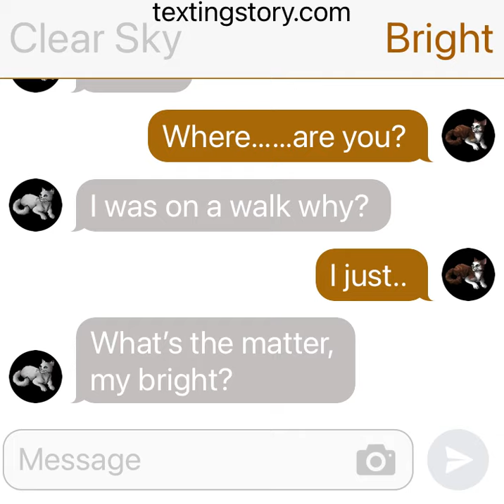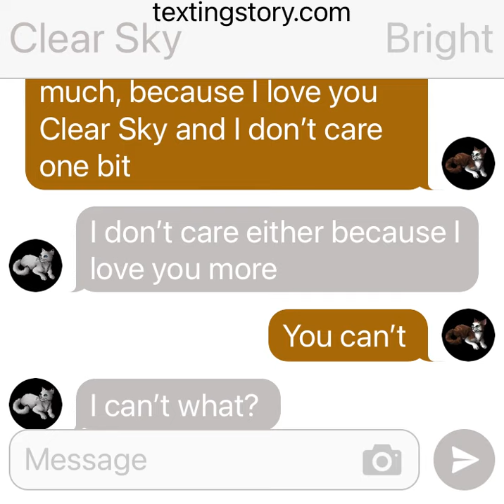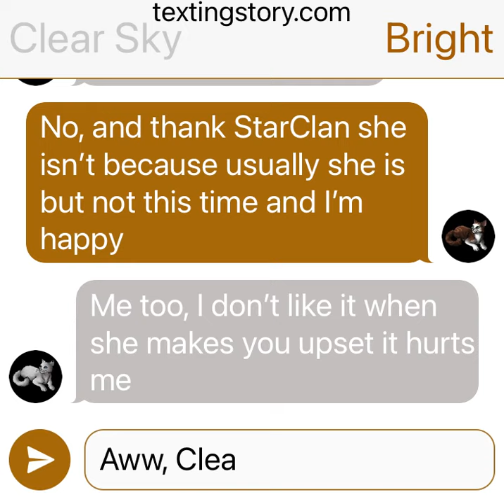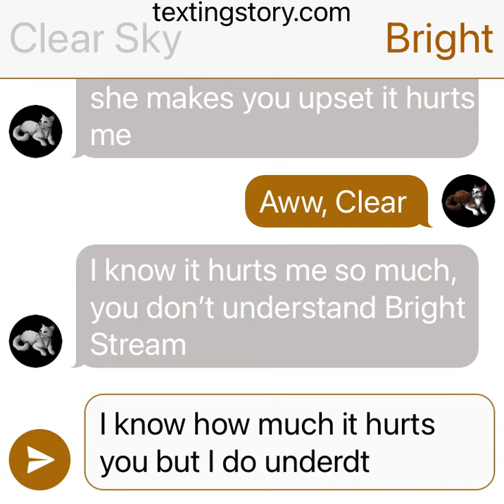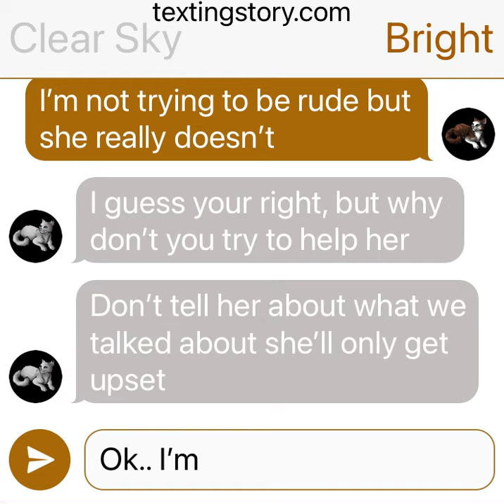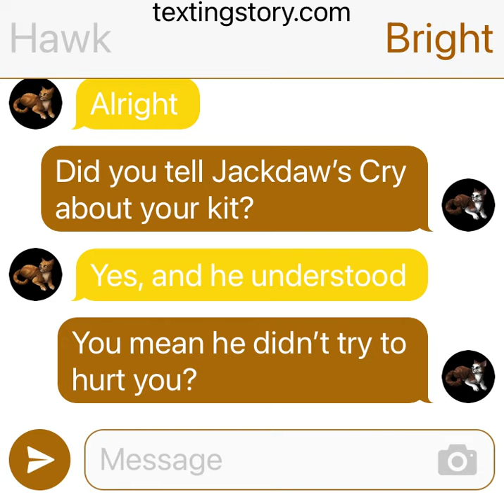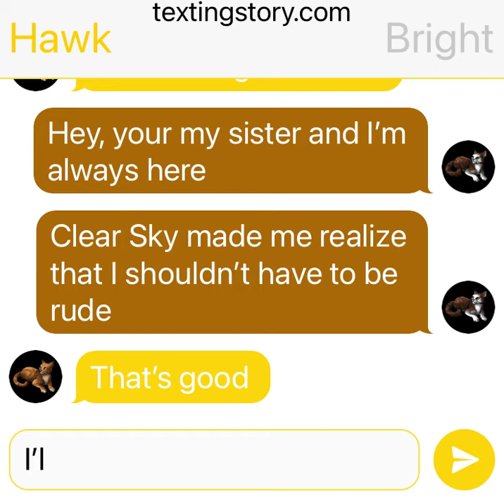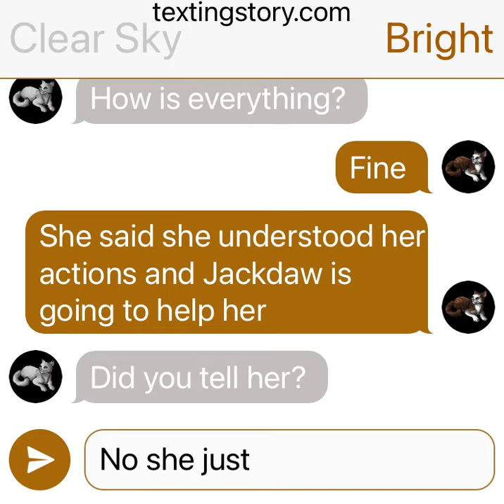Happy Halloween! 🎃 Hawk Swoop finally realizes her actions 😱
Bright Stream texts Clear Sky about her concern with Hawk Swoop and they have a small conversation and then she talks to Hawk Swoop and they have a calm conversation and her sister explains that she realized her actions and Jackdaw would help her and is not mad at the fact that she is prego but then she leaves the chat and Bright Stream texts Clear Sky again then they leave…
Happy Halloween everyone I hope you all have a wonderful day!
I call Jackdaw’s Cry Jackdaw because it’s shorter and his name was too long for the chat so yeah pls understand
- LPS SKYSTAR